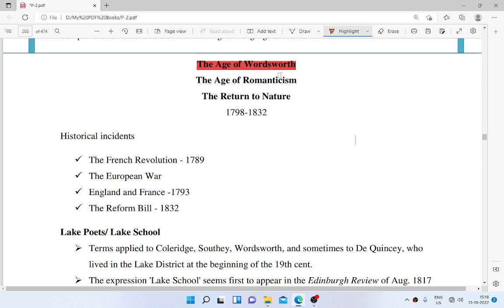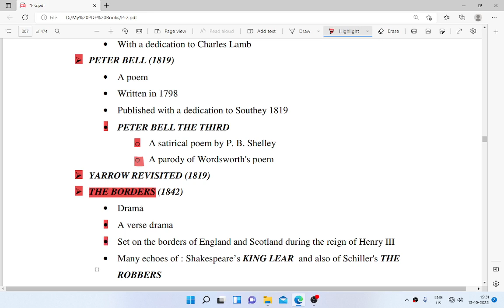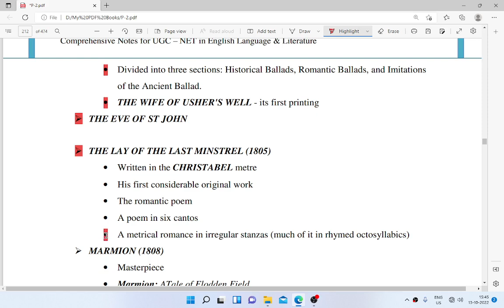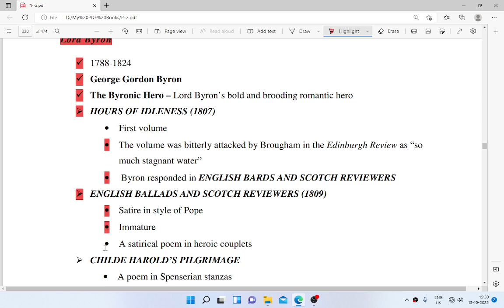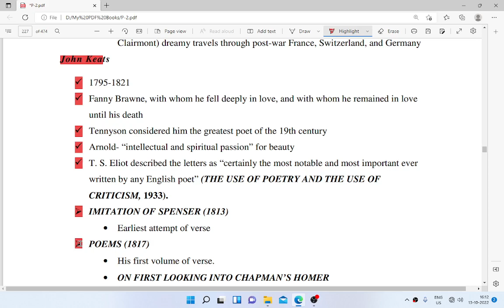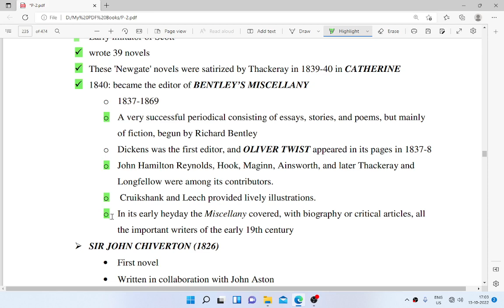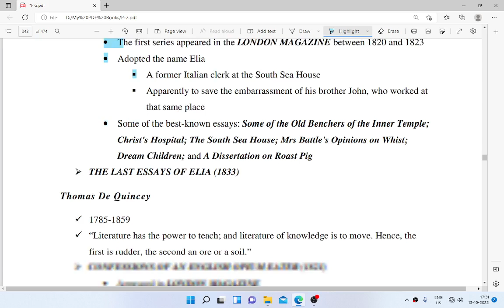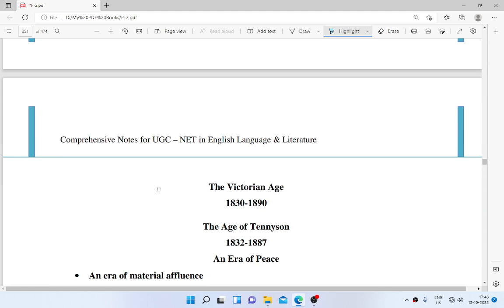Fist of English Literature-6